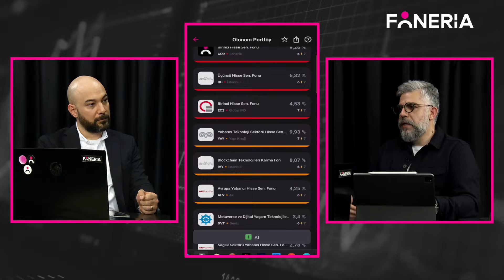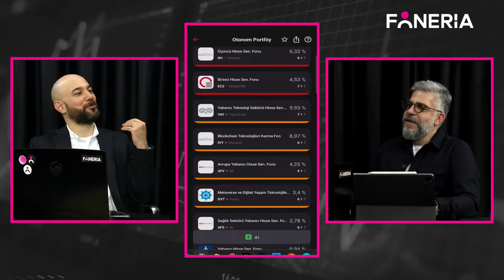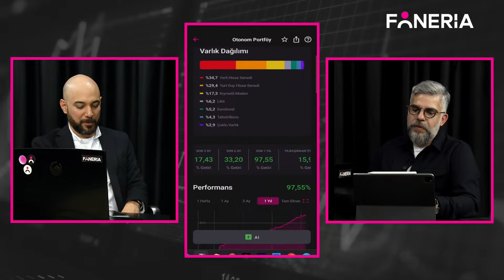Sabredebilenler İçin GO4 I Onur Duygu Foneria TV